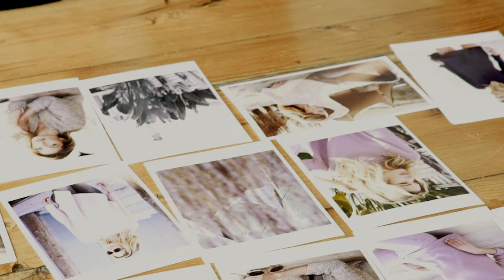REPEAT cashmere x Doutzen Kroes - Campaign Summer 2018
Shine on this summer!
Take a look behind the scenes of our latest summer collection shoot with Doutzen Kroes and learn about what it takes to create seasonal perfection with REPEAT…